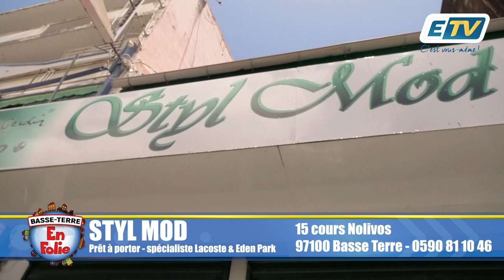Basse Terre en Folie: STYL MODE